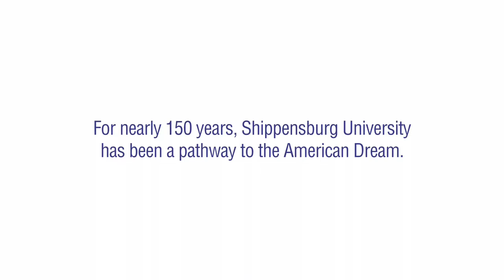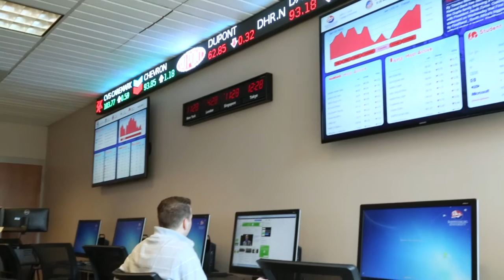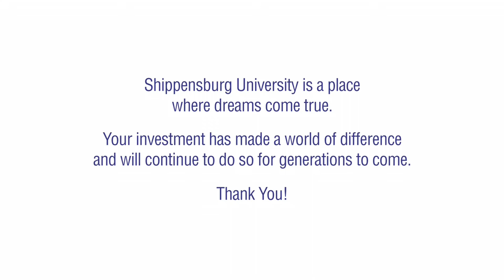Shippensburg University Foundation: Capital Campaign Thank You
A testimonial video from SU students thanking benefactors for their monetary gifts to the "Charting the Course: Lighting the Way" campaign, which has raised over $45 million for scholarships, travel abroad, resource upgrades, and more.